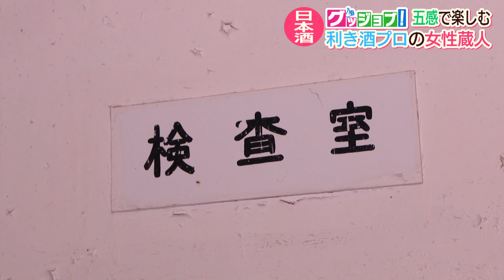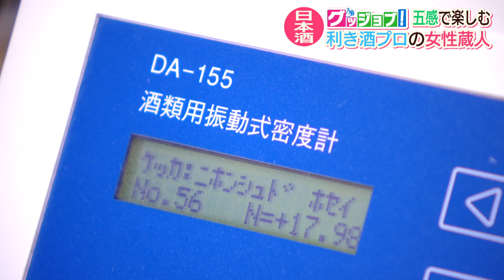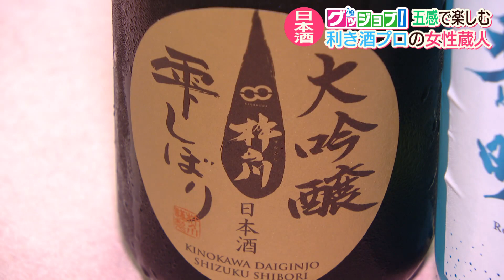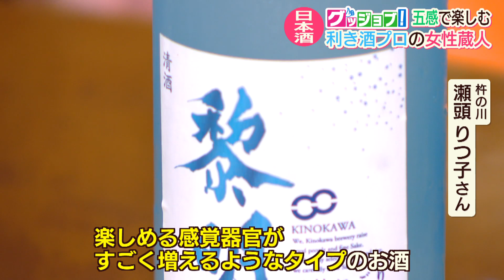グッジョブ！利き酒のプロ 女性蔵人【NCCスーパーJチャンネル長崎】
長崎県内で唯一「清酒専門評価者」という利き酒の資格を持つ女性蔵人を取材。五感をフルに使って、お酒の香りや味を評価、おいしいお酒をつくり出す思いに迫る。